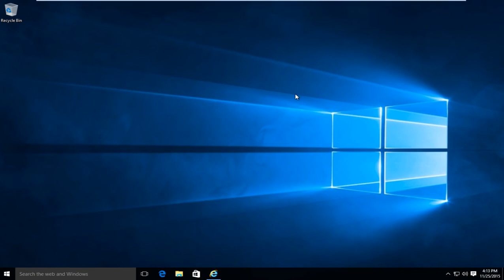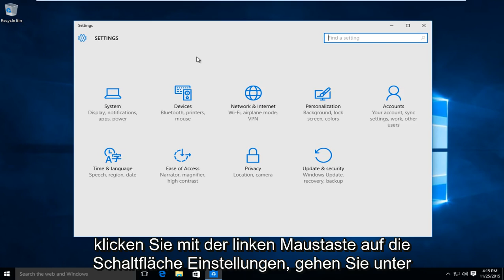Aktivieren oder Deaktivieren von Windows 10 SmartScreen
So aktivieren und/oder deaktivieren Sie den SmartScreen-Filter unter Windows 10.

Weitere Informationen zum SmartScreen-Filter.

Microsoft hat dem Internet Explorer 8-Webbrowser des Unternehmens eine neue Sicherheitsfunktion namens SmartScreen-Filter hinzugefügt. Der Filter wurde entwickelt, um Benutzer zu warnen, wenn im Webbrowser auf unsichere Websites zugegriffen wird.

Dies umfasst völlig bösartige Websites, die den Browser oder das zugrunde liegende System direkt angreifen, Phishing-Websites, Websites, die andere Angriffsformen wie Drive-by-Downloads verwenden, und alles andere, was von Microsoft als unsicher angesehen wird.

Der SmartScreen-Filter vergleicht die Website, die gerade geöffnet wird, mit einer auf dem Computersystem gespeicherten Liste von "High-Traffic-Website-Adressen". Diese Liste wird von Microsoft verwaltet und enthält Verweise auf legitime Websites mit hohem Datenverkehr.

Jede Adresse, die nicht in der lokalen Liste enthalten ist, wird an einen Microsoft-Server gesendet, wo sie mit einer Datenbank mit unsicheren und verdächtigen Sites verglichen wird. Dabei werden auch einige Computerinformationen und die Versionsnummer des SmartScreen-Filters übertragen.

Der SmartScreen-Filter ist eine Sicherheitserweiterung von Internet Explorer, die Benutzer warnt, wenn bekannte bösartige oder gefährliche Websites besucht werden. Es wird daher in der Regel empfohlen, den Filter aktiviert zu lassen, wenn der Internet Explorer verwendet wird.

Einige Benutzer des Internet Explorers ziehen es hingegen möglicherweise vor, es zu deaktivieren. Entweder, weil sie eine Sicherheitssoftware verwenden, die die Websites für sie überprüft, wie zum Beispiel Web of Trust, eine Sicherheitssoftware, die sich in den Webbrowser integriert und die aufgerufenen Websites überprüft, oder weil sie keine Informationen über die besuchten Websites übermitteln möchten zu Microsoft.